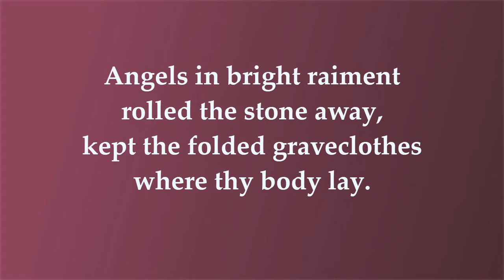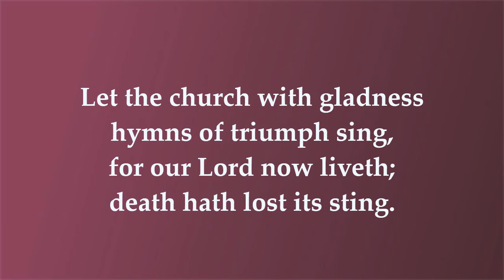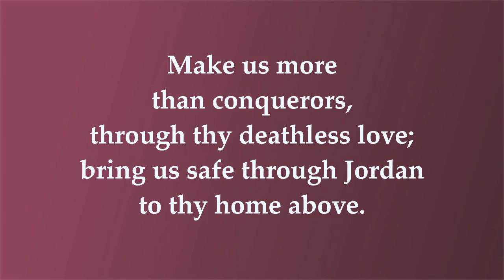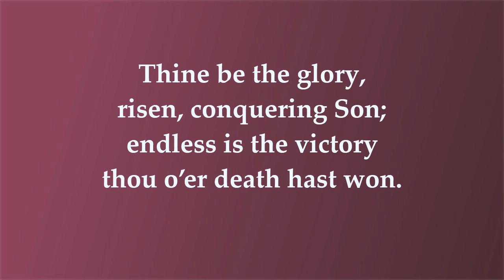Thine is the Glory (JUDAS MACCABEUS)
Johns Creek United Methodist Church
Johns Creek, GA
Jeremy Rush, organist